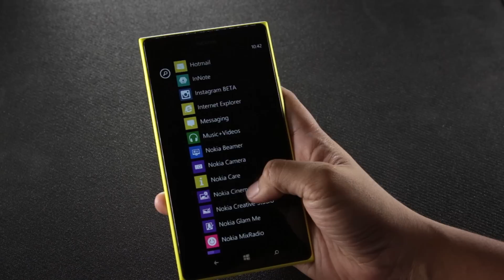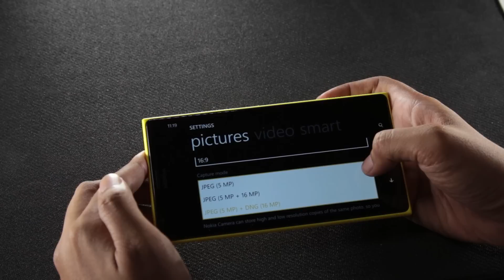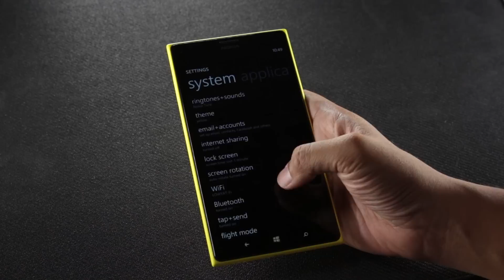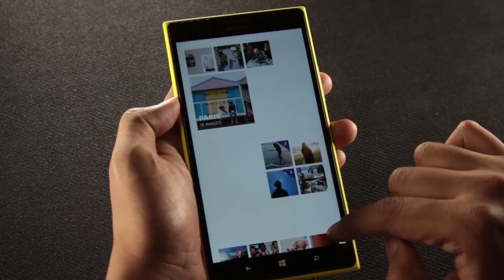The Nokia Lumia 1520 First Impression & Hands-On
Here at Lowyat.TV we give you the first look and hands on for the Nokia 1520 in Malaysia! The Nokia 1520 is Nokia's first entry into the Phablet market with a 6-Inch device.